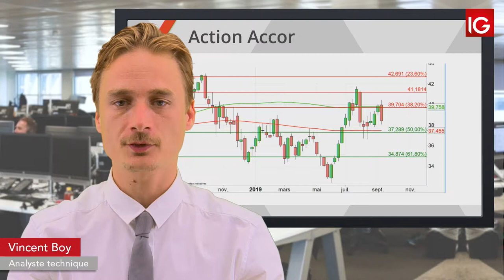Bourse - ACCOR, JPMorgan dégrade le titre - IG 13.09.2019